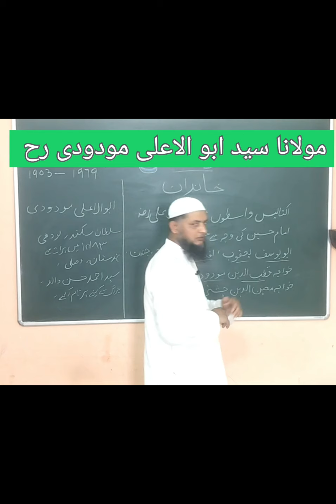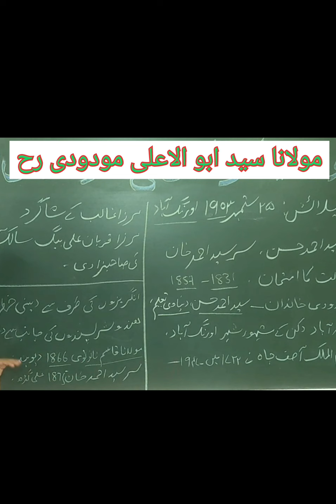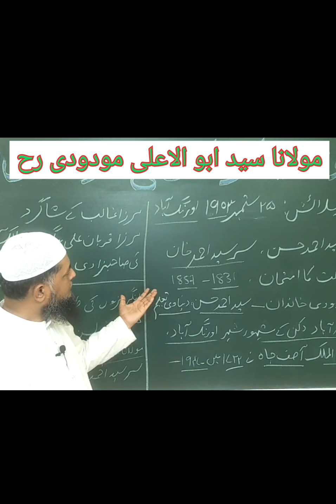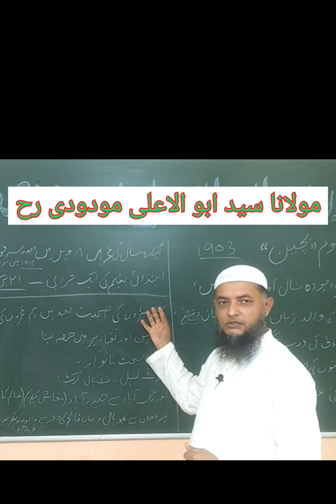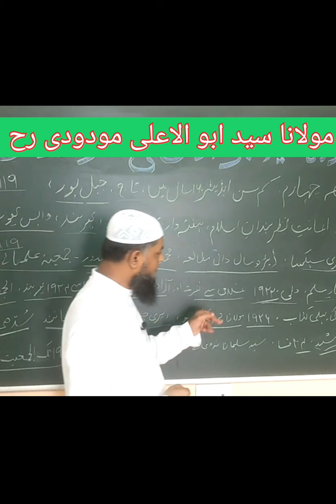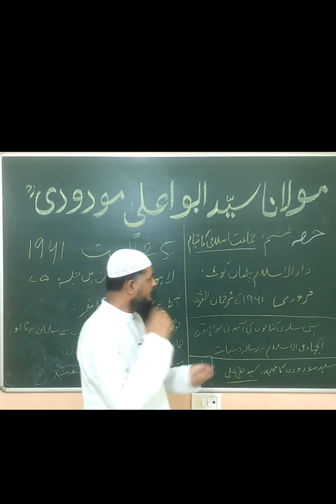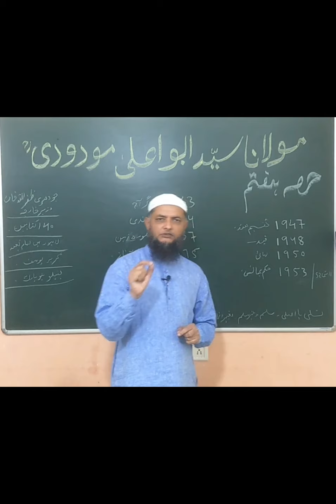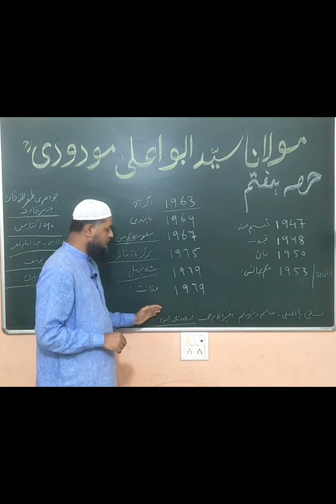complete biography of Maulana Maududi R.a biography of Maulana maududi سید ابوالاعلیٰ مودودیؒ Inam